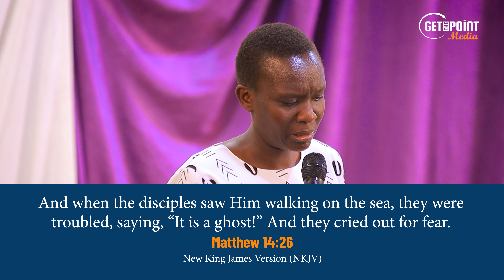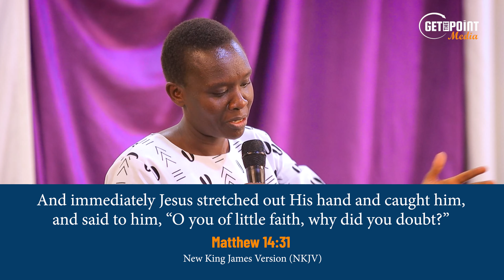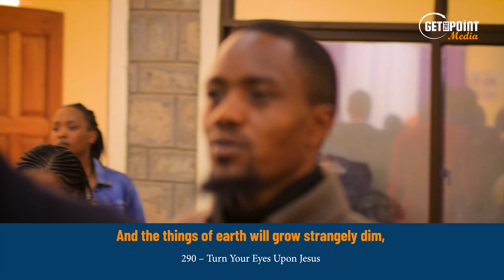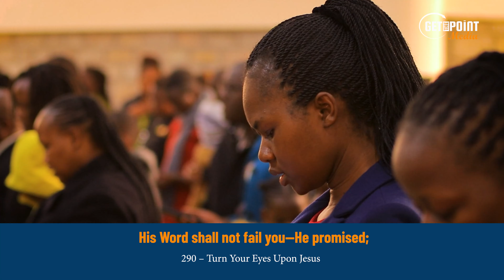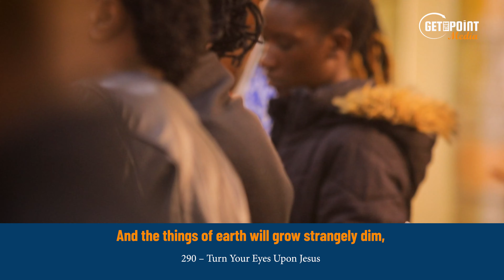NO MATTER WHAT, DO NOT DESPAIR WITH GOD! - Pr Elizabeth Mokoro